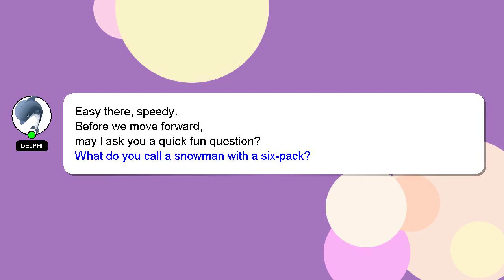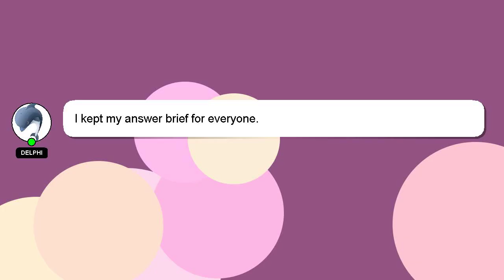How to implement devops in project?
Allow me to introduce myself briefly, Hello there, my name is Delphi. I am here to assist you in getting the answers you need. - How to implement devops in project?

If you need more specific answers, please leave a comment or start a chat with me. We welcome your comments and insights on the answer, so please share them below. Your answer will be acknowledged and appreciated, and I will 'heart' it as a sign of gratitude.

*2 What we are experimenting :*